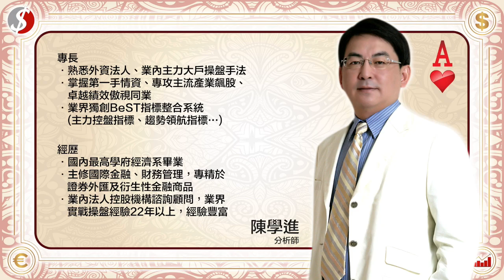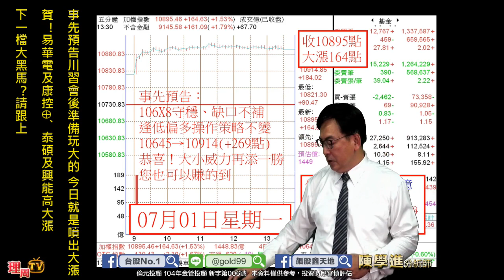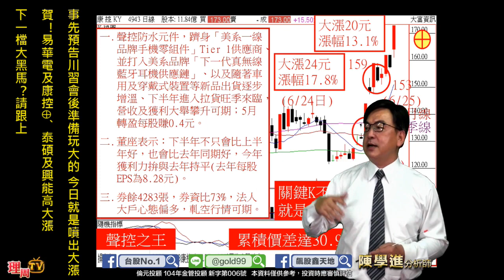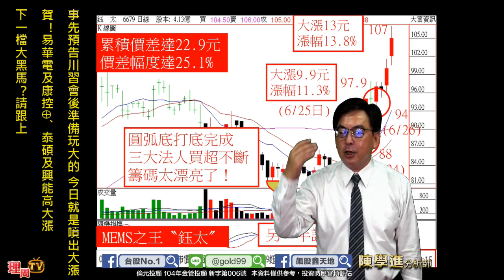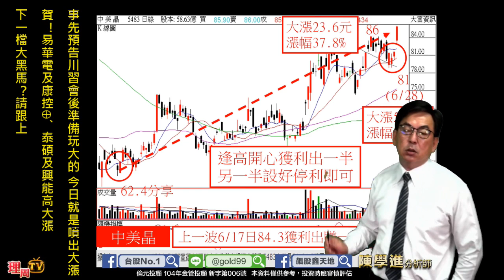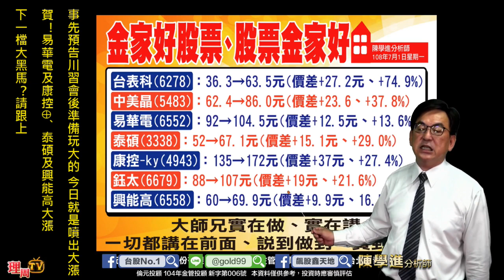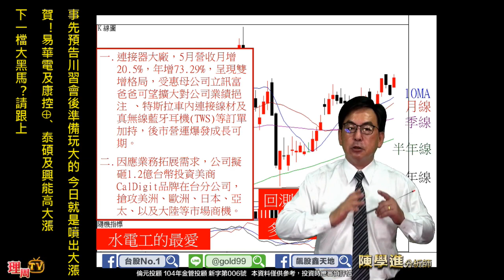理周TV-20190701 盤後-陳學進 飆股鑫天地／事先預告川習會後準備玩大的、今日就是噴出大漲；賀！易華電及康控⊕、泰碩及興能高大漲、下一檔大黑馬？請跟上